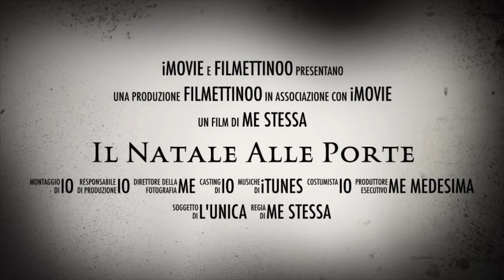Trailer Il Natale Alle Porte